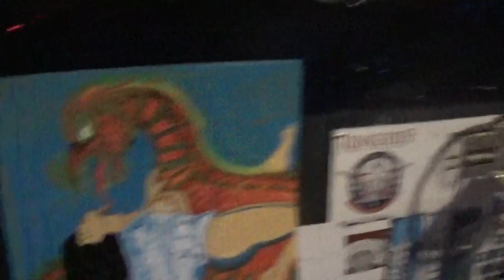"Quint Paints Pussy!!" "Haters Gonna Hate!!" "Shes a Sexy Lesbian Porn Star Squirter!!"